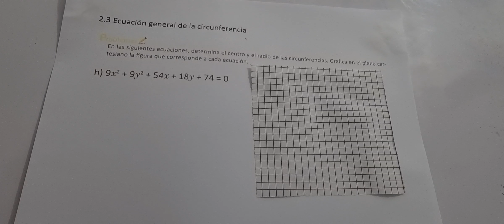2.3 ECUACIÓN GENERAL DE LA CIRCUNFERENCIA LITERAL H